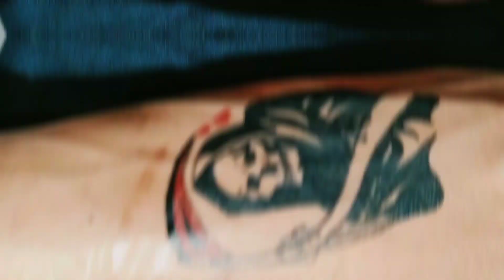10+ tattoo designs | tattoo ideas || skull ☠️ tattoo design with pen ||@Artistsubhash940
10+ tattoo designs | tattoo ideas |tattoo designs |@Artistsubhash940

D letter tattoo design with heart flying shape || H letter tattoo design ||A letter tattoo design||

ब्लैड से 3d tattoo कैसे बनाए ।।🖊️How to make 3d tattoo with blade 💥🖊️।।  @artistsubhash940  😊💕✨

beautiful heart flying tattoo designs with pen only@artistsubhash940

How to make Trishul त्रिशूल कैसे बनाए? इस ट्रिक से बनाए त्रिशूल.@artistsubhash940

P letter tattoo design || M letter tattoo design || N letter tattoo design with heart shape ||

search keyword 👇

tattoo designs kaise banaye?
how to make tattoo at home?
how to make tamporary tattoo designs?
pen tattoo design
skull tattoo design
how to make skull tattoo design?
tribal tattoo design
10+ tribal tattoo designs
making tattoo on hand
pen se tattoo designs
new skull tattoo design
skull tattoo kaise banaye
how to make skull tattoo designs
how to get skull tattoo gta 5 easy
skull tattoo easy
skull tattoo with pen
tribal tattoo drawing easy
skull tribal tattoo drawing easy
skull tribal hand tattoo designs
skull tattoo designs
skull tattoo drawing on paper
skull tattoo
skull tattoo images
tribal tattoo designs for girls
tribal tattoo design with pen
tribal tattoo photos
Trishul tattoo designs for girls
Trishul tattoo design with pen
Trishul tattoo on hand
Trishul tattoo for boys
trishul tattoo kaise banaye
homemade trishul tattoo designs
Trishul tattoo photos
Trishul banana sikhayen
making trishul tattoo design

related keywords 👇

pen tattoo on hand
tattoo
tattoo designs
pen tattoo
tattoo photos
tattoo ideas
tattoo for girls
tattoo for boys
tamporary tattoo designs
pen tattoo designs on hand
pen tattoo designs
tattoo kaise banaye
tattoo banana sikhayen
tattoo videos
tattoo designs art
diy tattoo designs
3d tattoo designs with pen
3d tattoo design on hand
tattoo designs
tattoo
for boys
dragon tattoo design